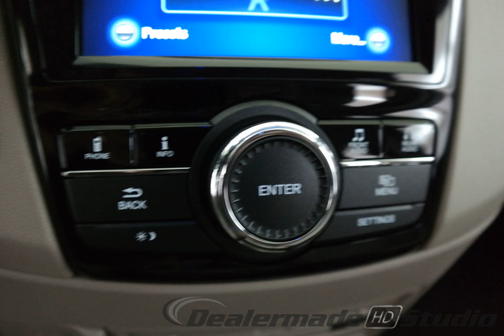2016 Diamond White Honda Odyssey 4D Passenger Van #3635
New 2016 Diamond White Honda Odyssey 4D Passenger Van SE Bge #3635